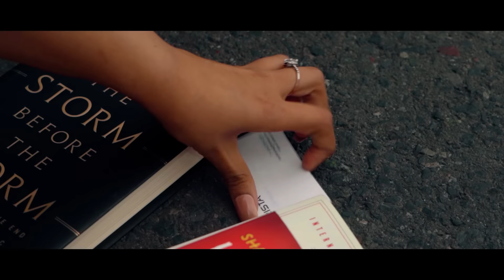Munda Welset (Official Video) | Jass Doraha | Simran Saggu | Lastest Punjabi Songs 2021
Song - Munda Welset (Full Video)
Artist - Jass Doraha
Female Vocalist - Simran Saggu
Lyrics & Composer - Jaggi Sanghera
Music - KV Singh
Video - Punjabi Artz
Director - Beant Naruana & Taran Bali
Online Promotion - Himanshu Dhuri
Publicity Design - Mani Sanghera